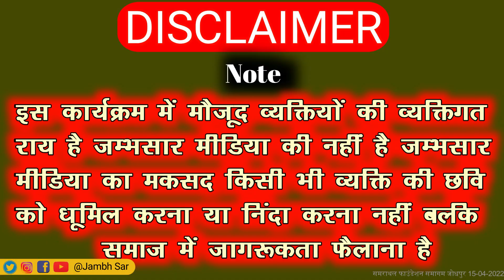भगवाना राम जी मांजू रिटायर्ड एडिशनल S P | Samrathal Foundation Jodhpur |समागम समारोह